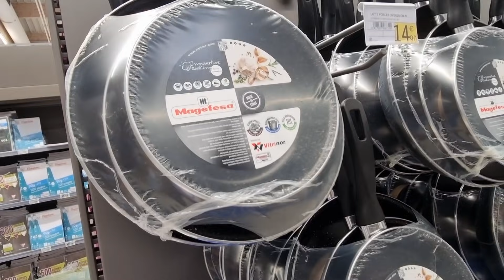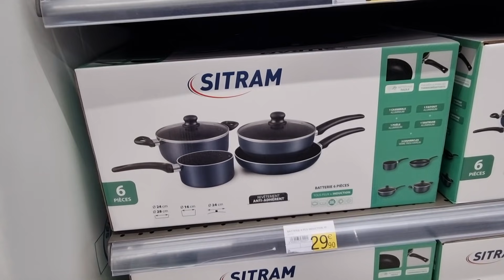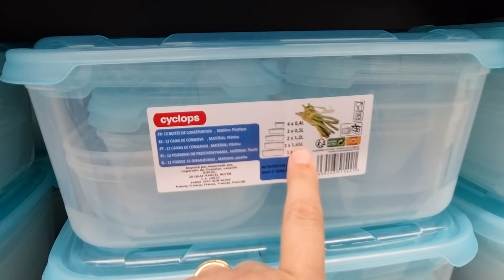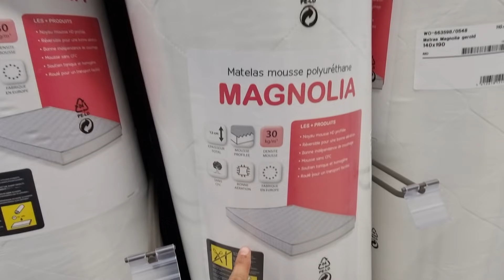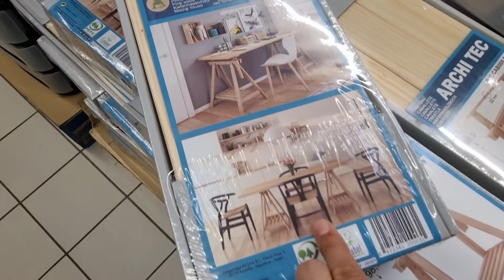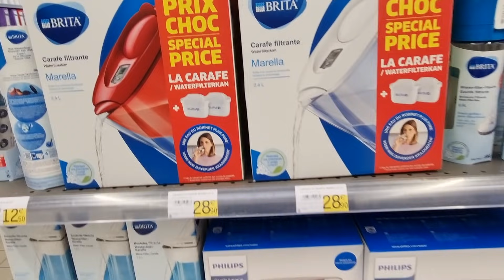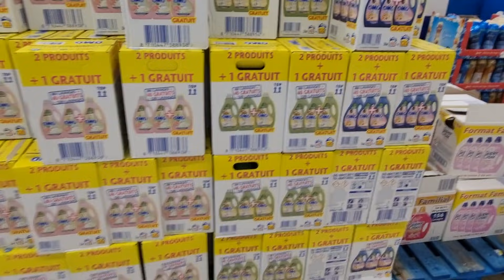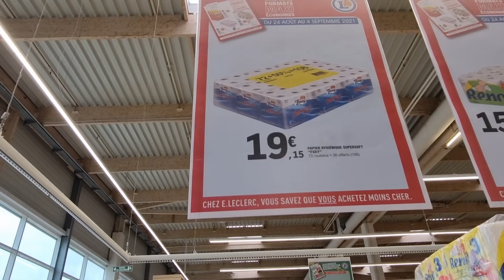💥🤗ARRIVAGE LECLERC 23 août 2021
Promotions leclerc de la semaine ! Découvrez le nouvel arrivage Leclerc avec des nouveautés maison et cuisine !

Pour le rangement et l'organisation de votre intérieur, Leclerc propose des tours de rangement pas cher !

il y a aussi un arrivage de matelas pas chers à moins de 100 € !